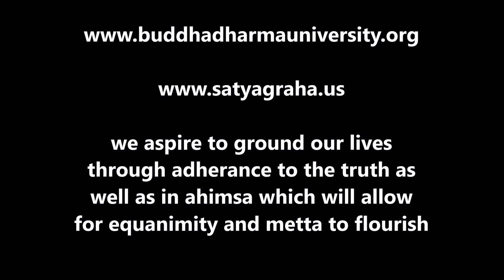Ahimsa mantra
Jain Ahimsa Mantra with subtitles